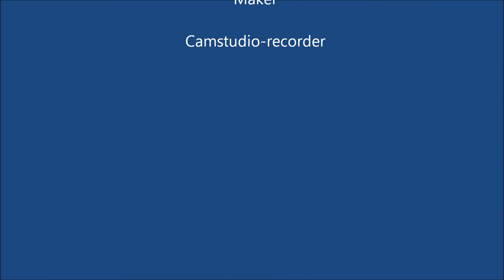Fragnetic TF2 | Why I dislike Gullywash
cp_gullywash_pro scrim where fragnetic gaming starts practicing the map. Discovering the power of the demo on the map. :/

MSAWESOME IS THE WORST TF2 FRAG VIDEO EDITOR EVER- SPEEDHACK